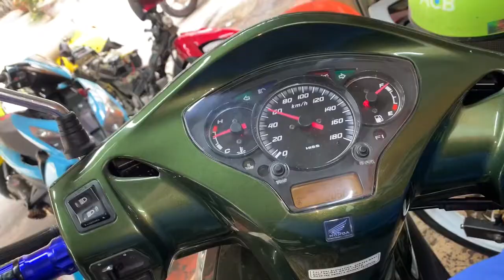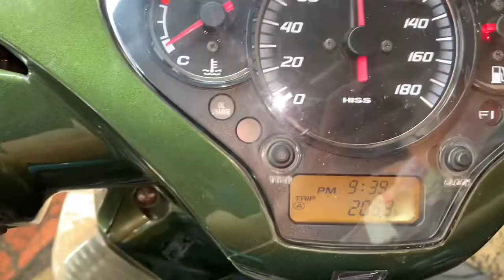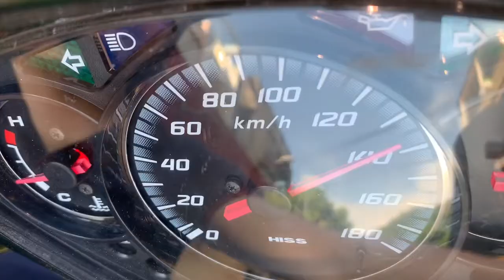Sh 300i làm full nồi thay lọc gió thay cao su treo máy xe chạy rất bốc và êm ái vặn ga là vọt ngay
Sh 300i làm full nồi thay lọc gió thay cao su treo máy xe chạy rất bốc và êm ái vặn ga là vọt ngay nhẹ nhàng luôn tại TBK Team 147 Tân Khai P4 Q11 Bảo Hello 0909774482 Thanks